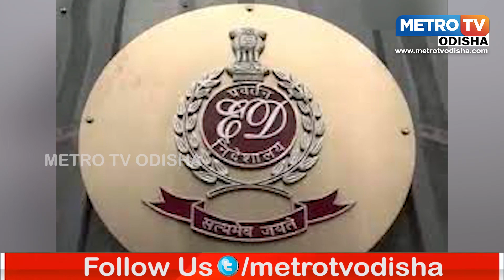ଦ୍ୱିତୀୟ ଥର ପାଇଁ ED ରେ ହଜାର ହେଲେ ତାଳଚେର ବିଧାୟକ || METRO TV ODISHA